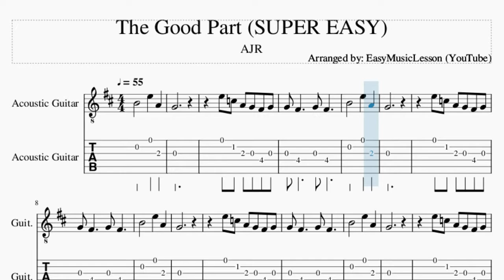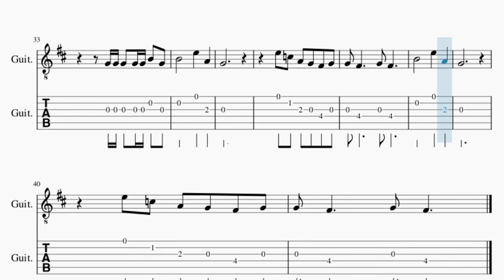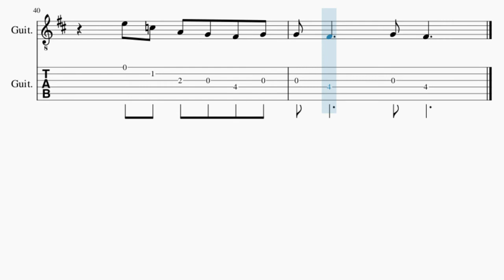SUPER EASY Guitar Tab: How to play The Good Part by AJR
Comment and let us know how the videos have helped you. It keeps us going! :)Here is a sheet music/tab video on the song The Good Part (SUPER EASY) by AJR on the guitar tab. A guitar tab arrangement which is transposed to notes that are easily played by guitar tab, for the song The Good Part (SUPER EASY) by AJR.

EasyMusicLesson2 teaches you to play the your favorite instrument, through well-arranged sheet music so that you too can learn how to play The Good Part (SUPER EASY) by AJR on the guitar tab as fast as you can. A guitar tab with backing tracks to help your play the song better.

Chords of Guitar arrangement:
G Maj   D Maj   E Min   C Maj   A Maj   D Maj   D Dom 7   G Maj
D Maj   E Min   C Maj   A Maj   D Maj   D Dom 7   G Maj   D Maj
E Min   C Maj   A Maj   D Maj   D Dom 7   G Maj   D Maj   E Min
C Maj   A Maj   D Maj   D Dom 7   C Maj   D Maj   E Min   D Maj
G Maj   C Maj   G Maj   D Maj   C Maj   D Maj   E Min   D Maj
G Maj   C Maj   D Maj   G Maj   D Maj   C Maj   D Maj   G Maj
B Min   C Maj   C Maj   D Maj   G Maj   B Min   C Maj   G Maj
E Min   C Maj   A Maj   D Maj

Melody notes of Guitar:
G4
E5 C5 A4 G4 F#4 G4
G4
G4
G4
G4 F#4     G4 F#4
B4 B4 B4 B4 B4   A4   G4
G4 G4 G4 D5 B4   A4   G4
B4 B4 B4 B4   A4   F#4
B4 B4 B4 B4   A4   G4
G4 G4 D5 B4   A4   G4
G4 F#4
B4   E5   D5   A4
G4       G4 G4 D4
G4 G4 G4 G4 G4 B4 G4
B4       E5   A4
G4